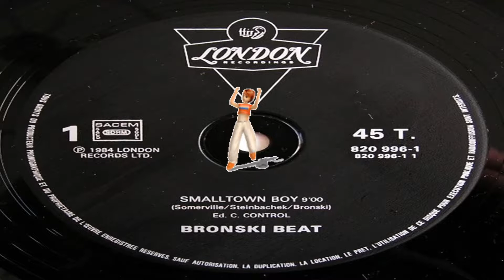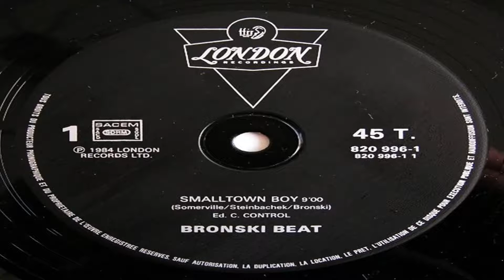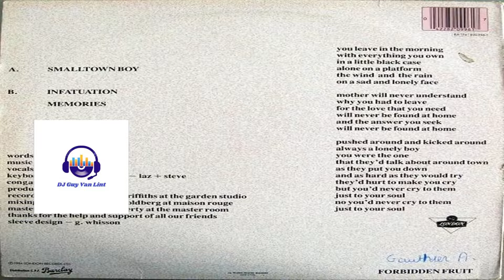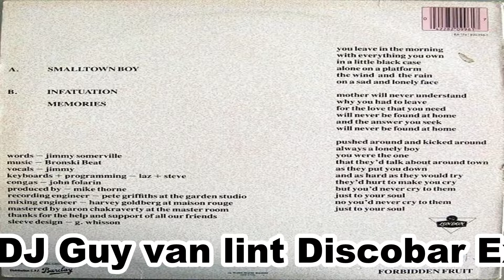Bronski Beat-Smalltown Boy (12 Inch Version) 1984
Bronski Beat was een Britse popgroep, opgericht in 1983.

Op het hoogtepunt van hun succes bestond Bronski Beat uit Jimmy Somerville (zang), Steve Bronski (keyboard en percussie) en Larry Steinbachek (keyboard en percussie). De groep had in 1984 een aantal hits, waarvan Smalltown Boy in Nederland de nummer 1-positie haalde. Nadat Jimmy Somerville de groep had verlaten om de band The Communards op te richten, liep het succes van de groep snel terug. In Nederland werd nog een hit gescoord met Hit that perfect beat.

Bronski Beat maakte deel uit van een aantal Britse popacts, waarvan de leden begin jaren 80 openlijk uitkwamen voor hun homoseksualiteit, samen met acts als Frankie Goes to Hollywood en Erasure.

In 2006 werd door het Zweedse dance-project Supermode de sample van het nummer Smalltown Boy gebruikt voor een dance-nummer genaamd Tell me why, dat Jimmy Somerville op de achtergrond zingt. De Nederlandse gothic rockband The Wounded heeft een cover van Small Town Boy opgenomen voor hun debuutplaat The Art of Grief (2000). In 2002 neemt ook de gothic metalband Paradise Lost een versie van het nummer op voor het album Symbol of Life. Ook de Nederlandse rockband The Hot Stewards speelt een cover van het nummer op hun cd Cover Up (2007).

Steinbachek overleed in december 2016 op 56-jarige leeftijd aan de gevolgen van kanker. Bronski overleed in december 2021, 61 jaar oud.